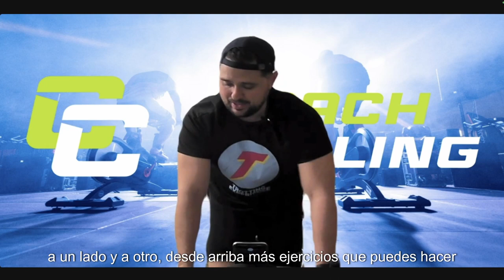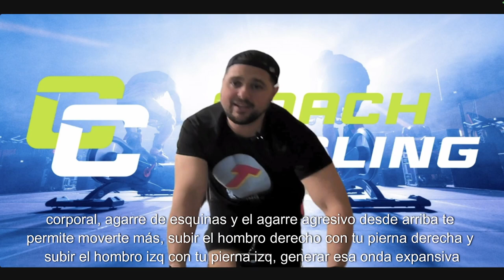🚴‍♂️💨 Domina el Indoor Cycling: Las Mejores Técnicas para Spinning y Cyclo 🚴‍♀️🔥 by Trotting®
¡Prepárate para elevar tu entrenamiento al siguiente nivel con nuestro último video! 🚴‍♂️💨 Descubre las mejores técnicas para dominar el Indoor Cycling y Cyclo, presentadas por Trotting®. Desde consejos de postura hasta estrategias de resistencia, este video te ayudará a maximizar tus sesiones de spinning y cyclo. ¡No te lo pierdas! 🚴‍♀️🔥 IndoorCycling Cyclo Spinning Trotting FitnessGoals 🏋️‍♂️

00:00 Intro.
01:39 Bloque 1
07:34 Bloque 2
Formas de Colaborar 💪:
2. Deja un comentario, aun que sea un Emoji de Un Elefante 🐘